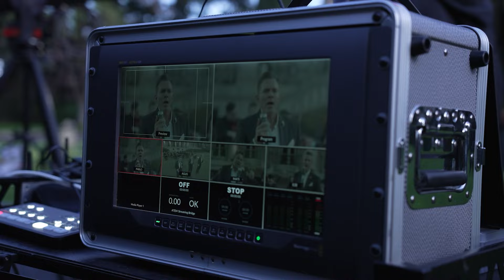Destino San Javier - Backstage sinfónico